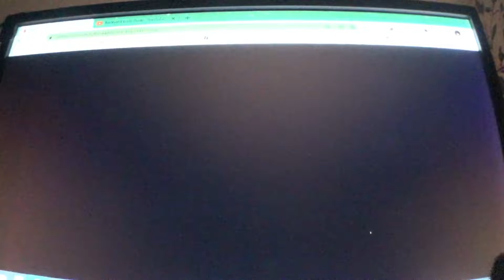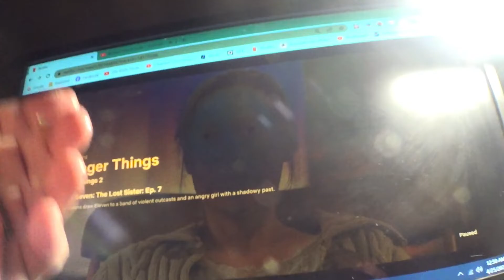Trippy Netflix clip of Stranger things Microtech Socom auto knife and boiled peanuts